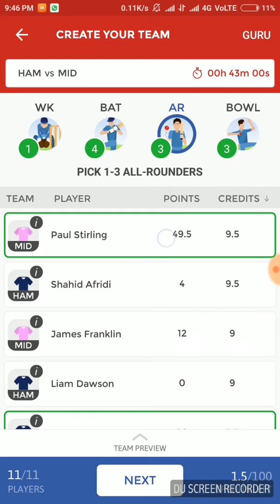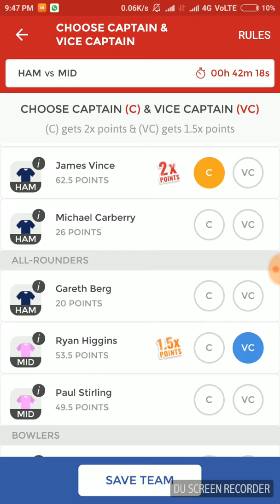HAM vs MID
Team created by experts